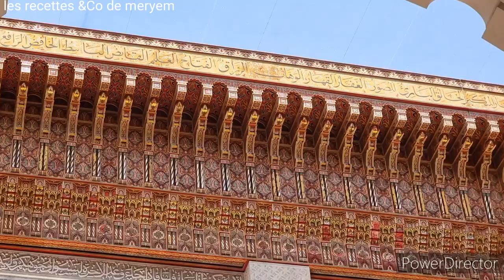Hassan II à Casablanca juste WOW, à couper le souffle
***retrouvez moi sur instagram : meryem.cakes